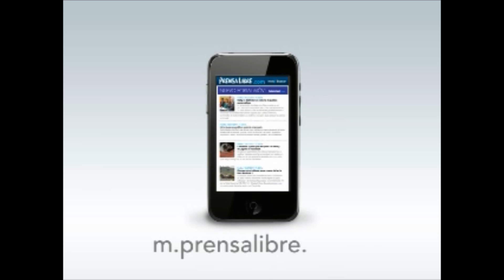De niños para niños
Varios menores explican la razón de ser niño, comparten su sentir y envían saludo de felicitación. (Video Prensa Libre: Keneth Cruz)